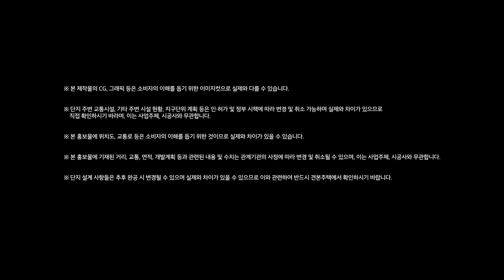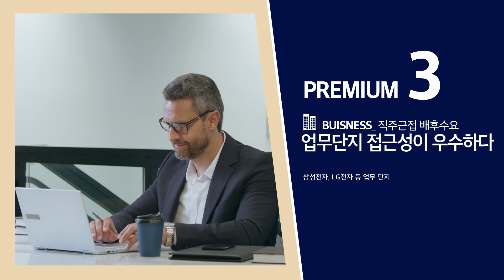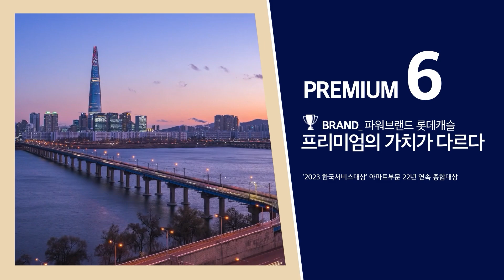오산에서 가장 핫한 아파트! 병점 라이프의 정점! 롯데캐슬 위너스포레 드론 입지 영상